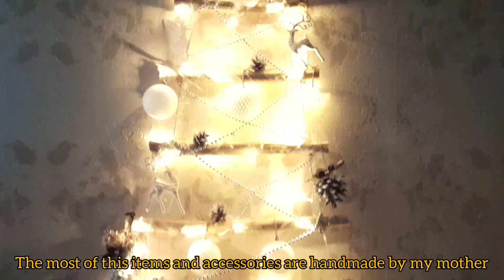Christmas and New Year preparation in Georgia.Learn Georgian:New words and phrases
📌მოგესალმებით მეგობრებო

ამ ვიდეოში შეიტყობთ თუ როგორ აღინიშნება შობა-ახალი წელი საქართველოში. ისწავლით ახალ სიტყვებსა და ფრაზებს,გაეცნობით ქართულ ტკბილეულს.ამას გარდა,ნახავთ როგორ მიდის წინა საახალწლო სამზადისი.

📌Hello friends

In this video you will see how is celebrated christmas in Georgia. Learn new words and phrases, get acquainted with Georgian sweets. In addition, you will see how the previous New Year's preparation is going.

📌Hola amigos

en este video verás cómo se celebra la Navidad en Georgia. Aprende nuevas palabras y frases, familiarizadas con los dulces georgianos. Además, verá cómo va la preparación del Año Nuevo anterior.

🔴If you are looking for someone who can teach you Georgian(alphabet,common phrases,daily talking etc) my private classes are for you!

or on